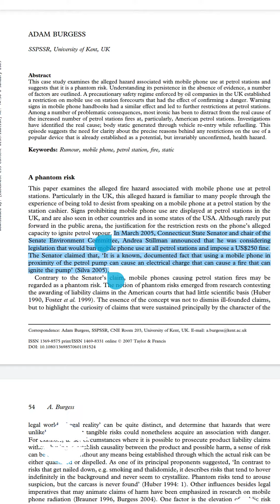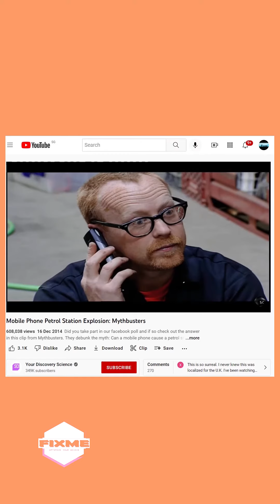ISI PERTALITE HARUS BUKA HP ?? YA P4sTI MeL3DAk Lah !!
Katanya kalau pake ponsel di SPBU itu bisa memicu ledakan. Iya atau nggak ?